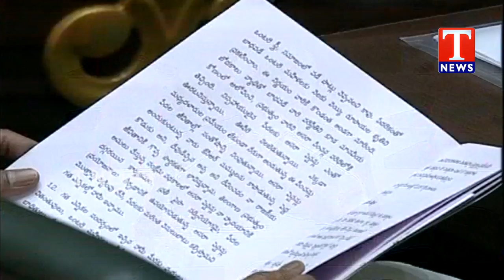CM KCR Presents Vote on Account Budget 2019 | Assembly | TNews Telugu